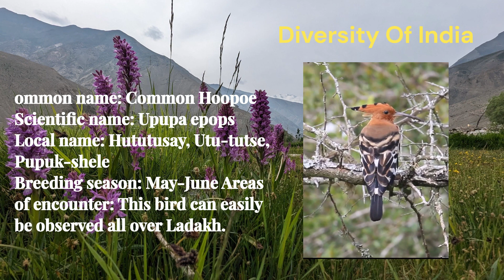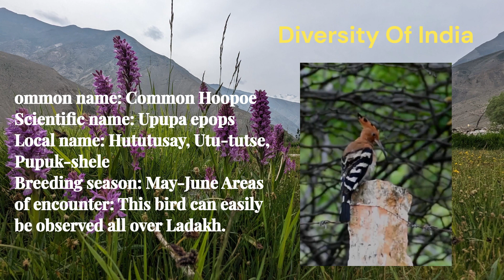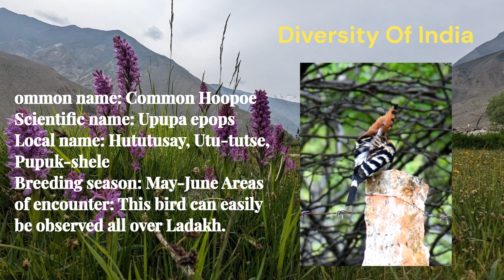Common Hoopoe Facts & Sound/call The Bird Of Ladakh By @DiversityofBharta हुदहुद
Namaskaar Dosto, is video mein aap ko bharat ke Laddakh me paye jane wale Common Hoopoe (हुदहुद) ke baare me bataunga.

Note: All the video/photo are taken from pexels, google And instagram. Usage rights: "free to use, share & modify . Grateful to Google for the information.